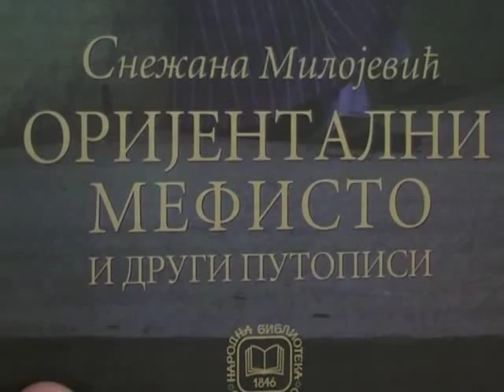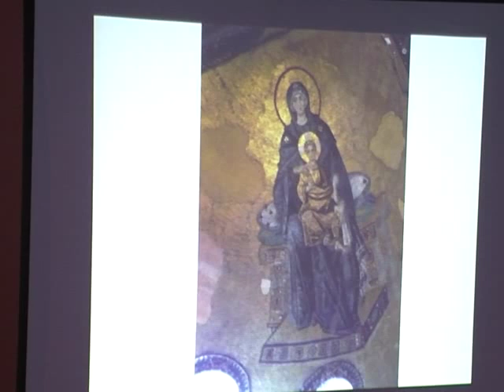RTV Vranje Knjizevno vece Snezane Milojevic 28 08 2015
putopisi snezane milojevic